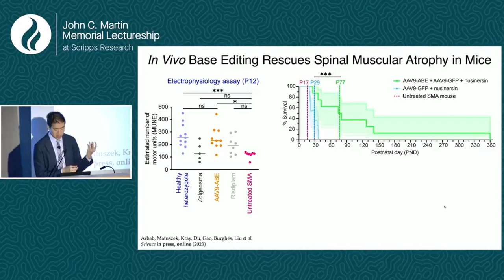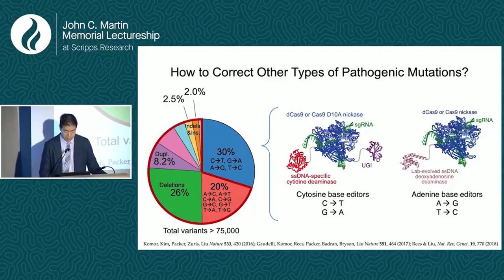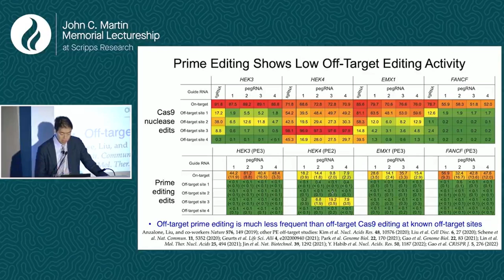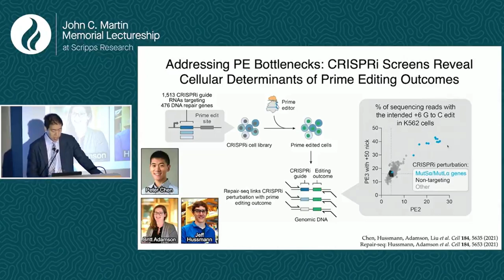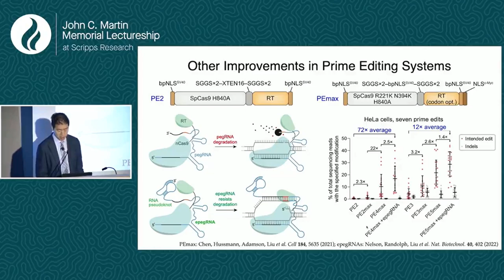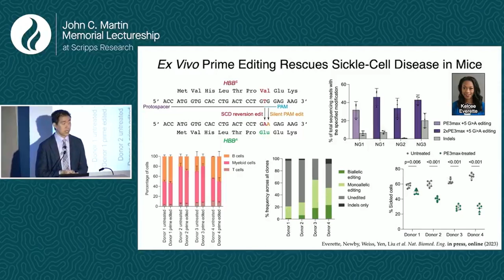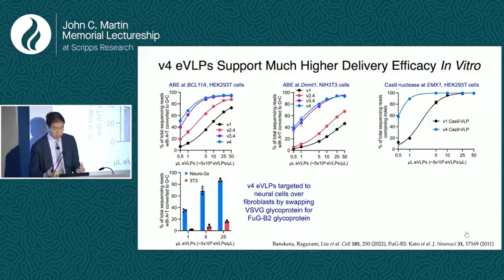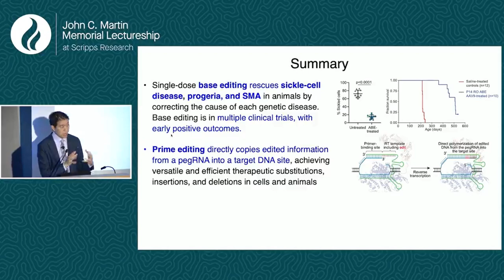Dr. Liu Lecture Part #2